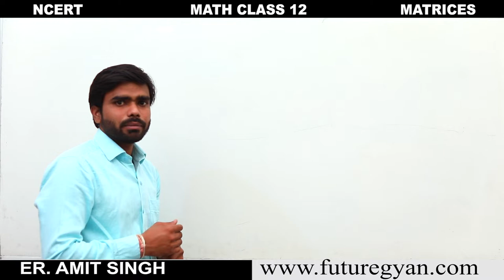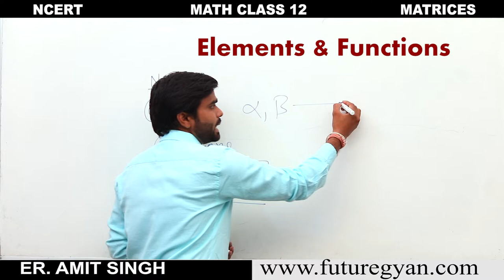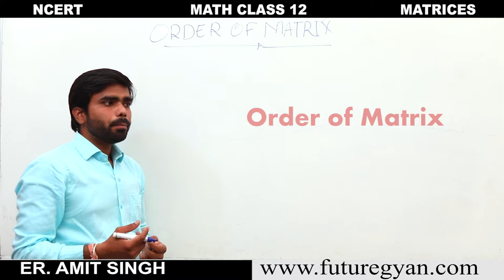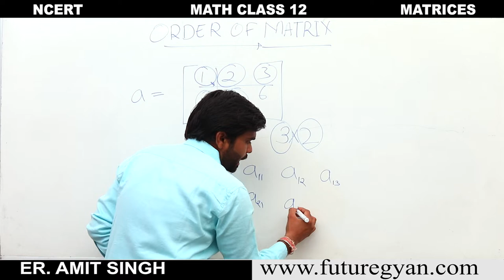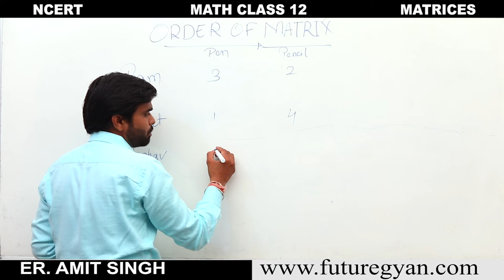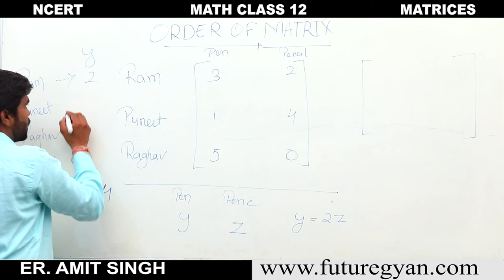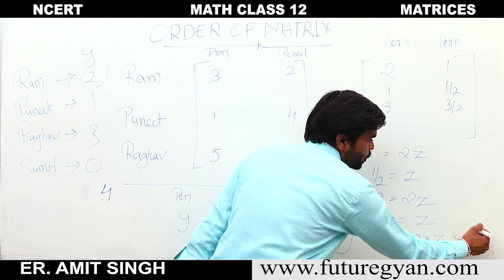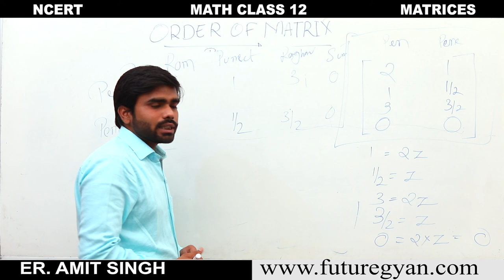Matrix for class 12 ncert | MATRICES | NCERT MATHS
Learn Chapter 3 Matrices of Class 12 free with solutions of all NCERT Questions including Examples and Exercises. Then we see different types of matrix like Square matrix, Zero matrix, Identity Matrix, Row Matrix, Column Matrix etc.